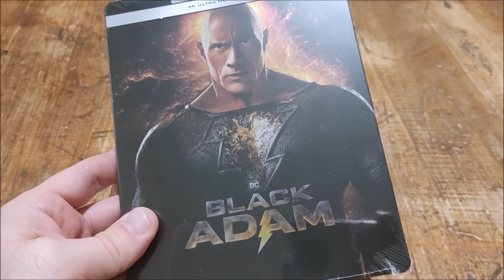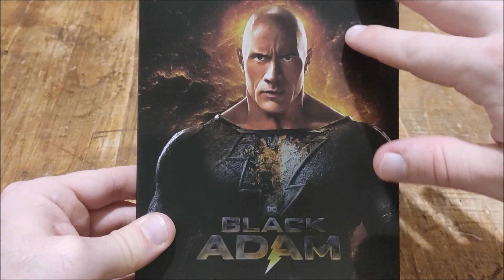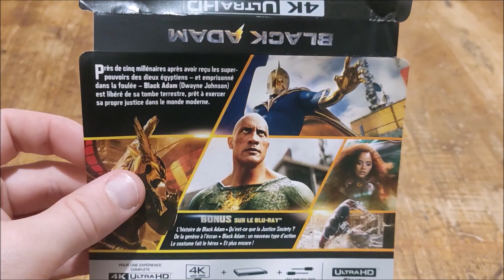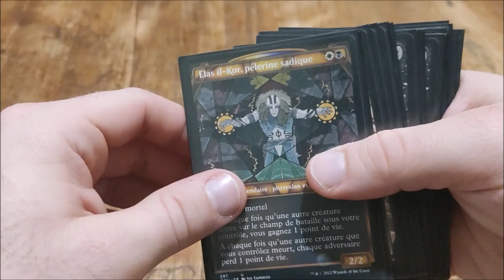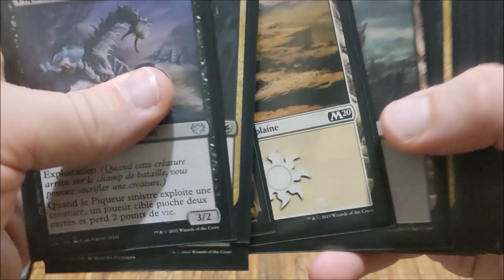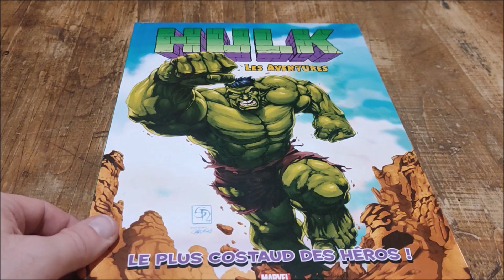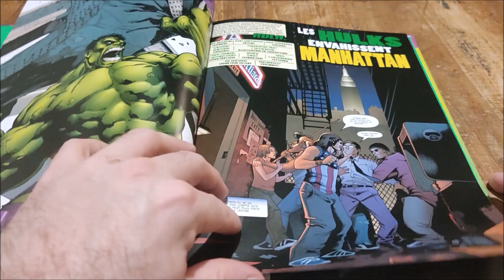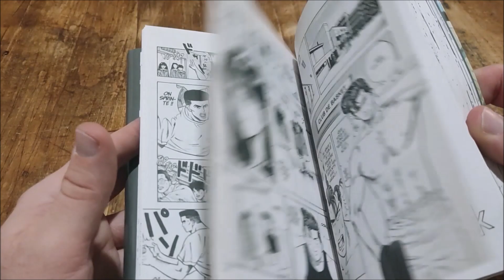Derniers achats n°140 - ASMR Français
Au programme de cette vidéo, un blu ray 4k, des mangas, des comics et des cartes magic. Désolé mon micro a un problème de fixation et du coup il y a parfois des petits tapotements.